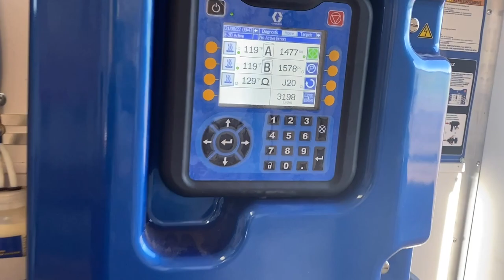DAY 7- CHAIN SAWS CUTTING WINDOWS, ROOF INSULATION, Meadowlark’s Trout Creek Log Home In Colorado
On Day 7 of Meadowlark’s Trout ￼Creek log home being built onsite in Colorado, the crew continues to cut the windows and slot them to take the frames for the windows, and the electricians wrap up the wiring in the roof and Meadowlark’s foam spray trailer arrives on site to install the foam spray in the roof system.

To order your own handcrafted Meadowlark log home or log cabin, you can visit the Amish Meadows YouTube channel and also click on the links below to take you to our website where you can contact us for more information. We hope you enjoy our videos.